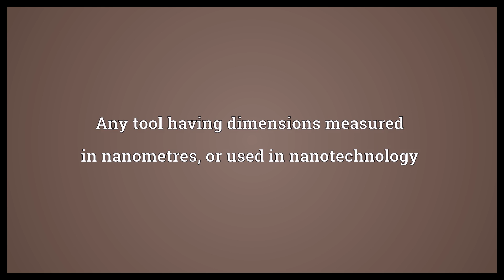Nanotool Meaning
Video shows what nanotool means. Any tool having dimensions measured in nanometres, or used in nanotechnology.  Nanotool Meaning. How to pronounce, definition audio dictionary. How to say nanotool. Powered by MaryTTS, Wiktionary